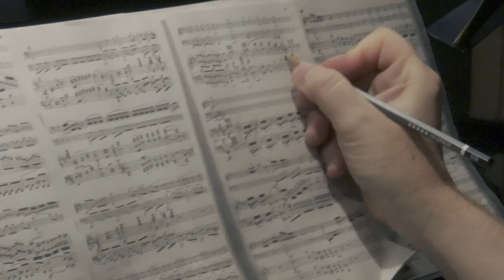Swiss Piano Trio | Beethoven: Symphony No. 2 - 1. Adagio – Allegro con brio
The Swiss Piano Trio’s sixth and final release featuring works for piano trio by Ludwig van Beethoven presents two early masterworks and real rarities: adaptations for piano trio of Beethoven’s Symphony No. 2 and his String Quintet Op. 4, based on his Octet Op. 103 and reworked by the composer himself (this piano trio is therefore a double adaptation of the octet).
Both piano trio adaptations were published by Artaria in Vienna in 1806. Whilst it is not documented who arranged the string quintet for piano trio, the Second Symphony was adapted by Beethoven’s pupil Ferdinand Ries in collaboration with Carl Czerny and under the supervision of the composer. The result is a resplendent realisation of an ingenious orchestral work which greatly astonished contemporary audiences. The magnificent version for piano trio facilitates a renewed encounter with a work which is still unjustly overshadowed by the Eroica Symphony.

Ludwig van Beethoven: Complete Works for Piano Trio - Vol. 6

Ludwig van Beethoven: Piano Trio in E-Flat Major, Op. 63 (after String Quintet, Op. 4)
II. Andante
III. Menuetto. Più allegretto – Trio I and Trio II

Ludwig van Beethoven: Symphony No. 2 in D Major, Op. 36 (version for Piano Trio)
I. Adagio – Allegro con brio
II. Larghetto quasi andante
III. Scherzo. Allegro
IV. Allegro molto

recording: June 20 - 22, 2020 (Op. 63); July 6 - 8, 2020 (Op. 36)
recording location: Kunsthalle Ziegelhütte, Appenzell, Switzerland
equipment: Schoeps MK2S + MK4; Sennheiser MKH 20 + MKH 8040; Neumann U87; RME mic-amplifier octamic XTC; Sequoia 15; PMC TB 2 S-A; Jecklin headphones
recording format: pcm, 96 kHz / 24bit
executive producer: Dipl.-Tonmeister Ludger Böckenhoff
recording producer: Dipl.-Tonmeister Bernhard Hanke
piano technician: Pascal Monti, m-fréquence
photos: Neda Navaee, Berlin
art direction, video and design: AB•Design

This recording was supported by
• Heinrich Gebert Kulturstiftung Appenzell
• Myriam Gebert
• Stiftung Beatrice and Marcel Fuchs
• Gönnerverein Schweizer Klaviertrio

audite CD 97771
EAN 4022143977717